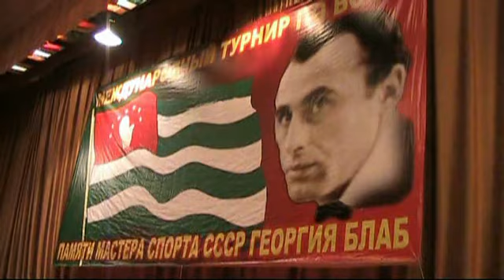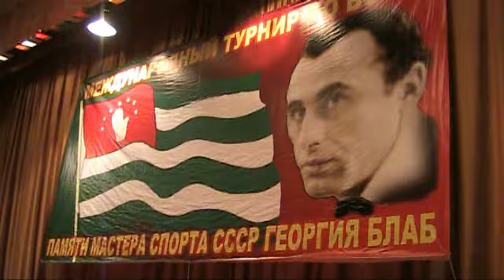Международный Турнир по боксу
XVII турнир по боксу памяти Георгия Блаб в Пицунде - Абхазия